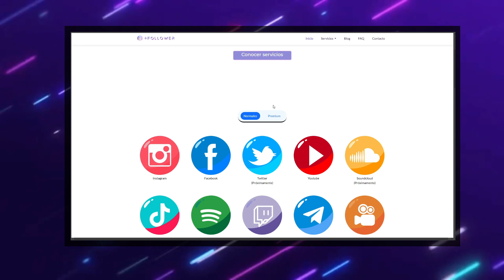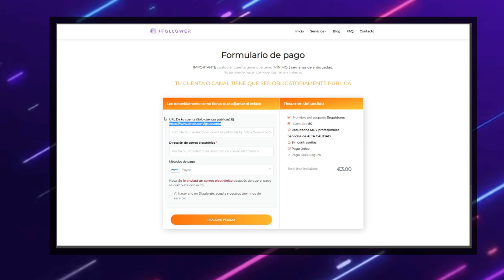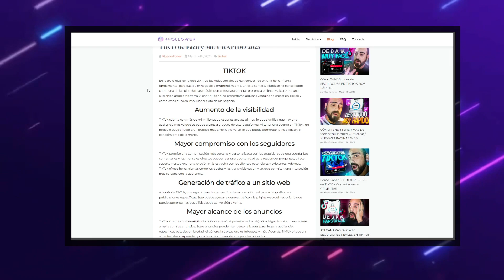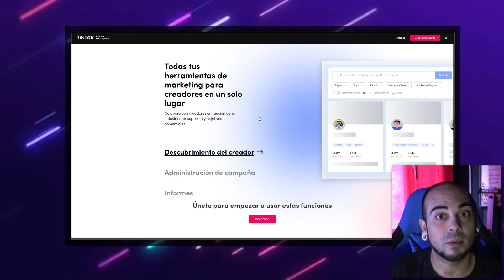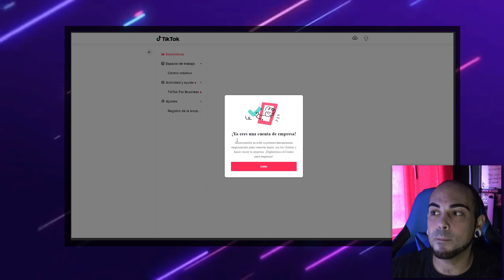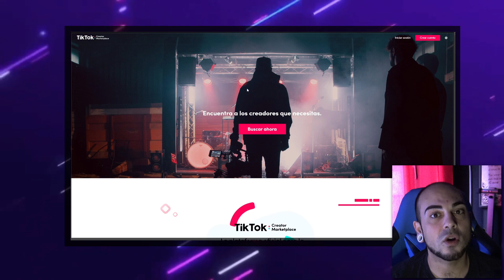💰 CÓMO MONETIZAR TIKTOK y GANAR DINERO en 2023 SIN MÍNIMO DE SEGUIDORES